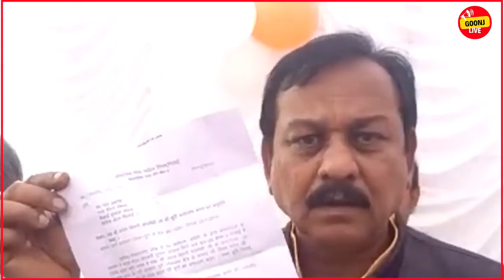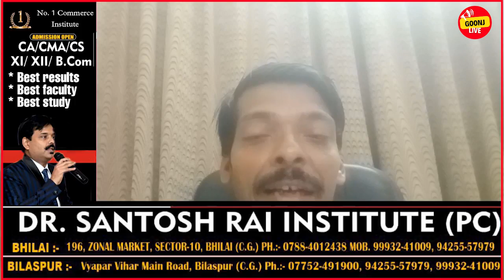EP 03 ||सर्कुलर मार्केट क्यों बना छावनी ?|| "9PM" || Goonj Live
9 PM के बारे में :–
इस शो को आप हफ्ते में 6 दिन सोमवार से शनिवार गूंज लाइव के चैनल में देख सकते है । इस शो को शुरू करने का मकसद है की हम कुछ एसे टॉपिक्स के बारे में जानकारी दे सके जो की देश – विदेश में चल रहे है । जैसे की कोविड 19 , बैंक फ्रॉड , इसमें लोगो की बात होगी, सरकारों की बात होगी, राज नीति की बात होगी, को आज के भारत की बात होगी ।

आज वीडियो के बारे में :–
आज के वीडियो में शिव कुमार सिंह द्वारा जानें क्या था विवाद 25 दिसंबर का साथ ही क्यों तब्दील हुआ पूरा मोहल्ला छावनी में पूरे विवाद को देखें । दुर्ग के सांसद विजय बघेल जी का क्या कहना है इस मुद्दे पर।

अगर आपके पास भी कोई खबर है या कोई ऐसा टॉपिक जिसे आप समझना चाहते है तो हम दिए गए नंबर पर व्हाट्स ऐप या कॉल करे:–
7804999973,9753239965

धन्यवाद
गूंज लाइव

आज गूंज लाइव मे 9pm का एपिसोड 2में शिव सिंह के साथ।